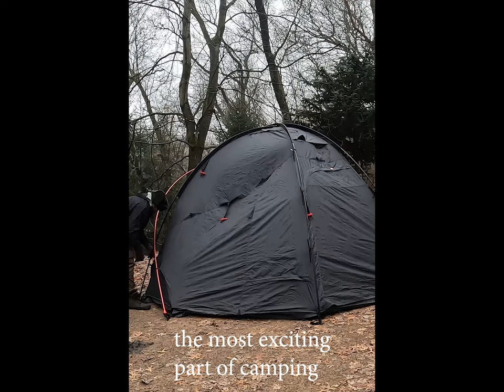Channel Trailer 2024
Welcome to the channel. We reside in southeastern, Wisconsin, and often adventure all across the state. Join us on our adventures.